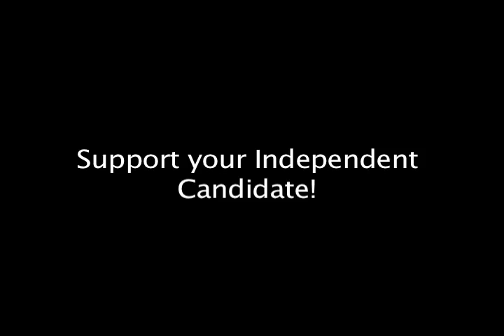Hartford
Scroggie16 -D835